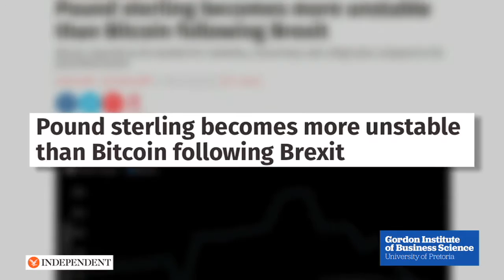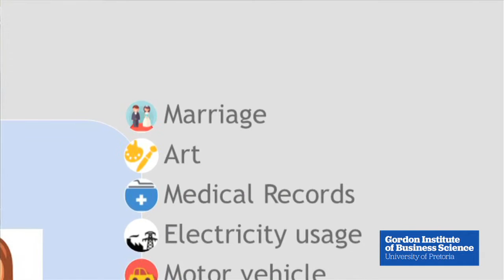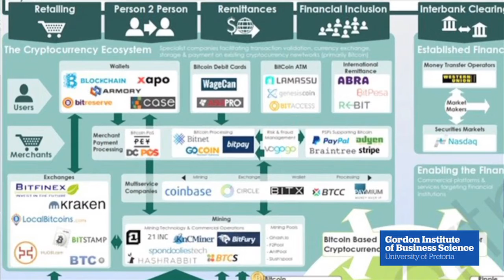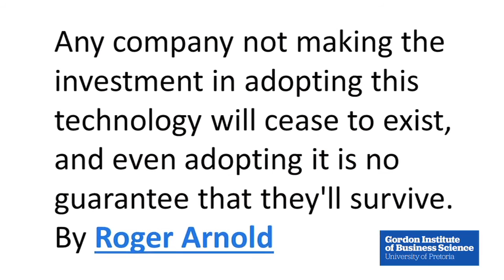Tanya Knowles - The Potential of Blockchain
Tanya Knowles, head of Innovation and Projects at Strate, South Africa’s authorised Central Securities Depository, explains the worldwide investment in Blockchain technology and the potential reach it has.